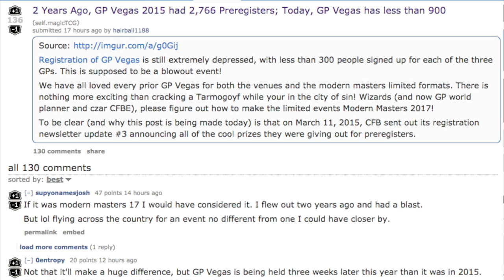GP Vegas 2017 Preregisters WAY DOWN Magic the Gathering